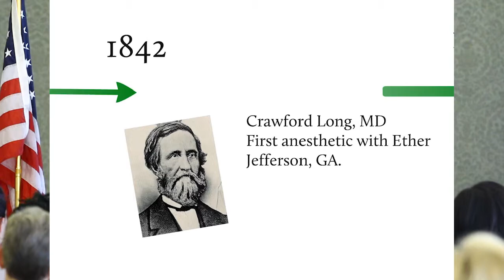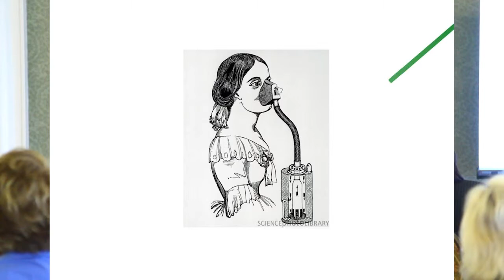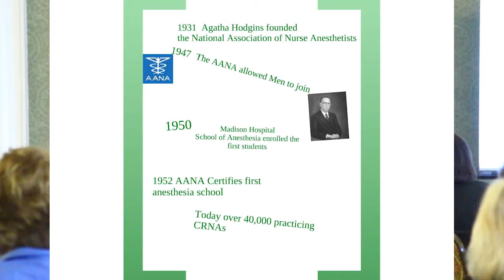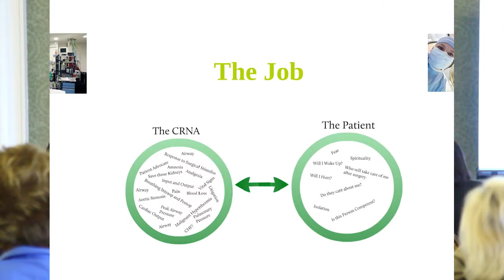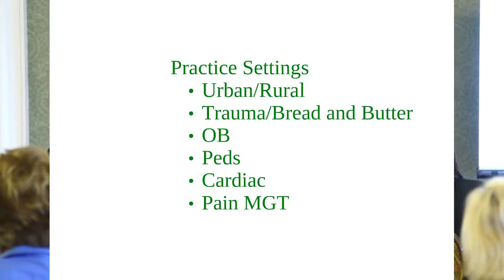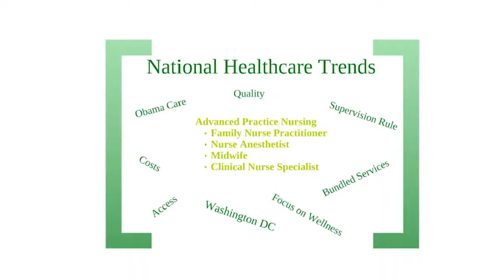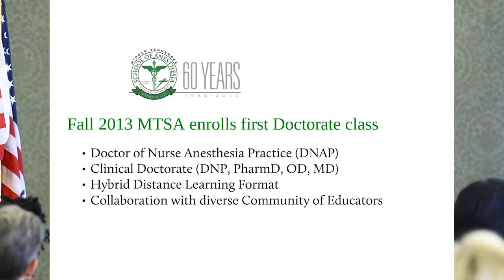Hendersonville Area Chamber July Luncheon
The Chamber welcomed Dr. Kenneth Schwab from the Middle Tennessee School of Anesthesia.